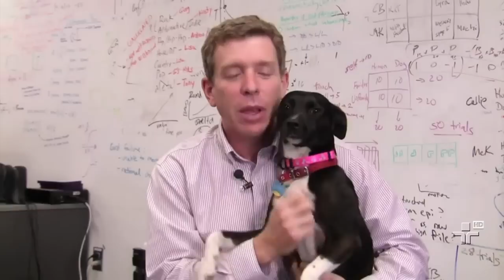Cientistas dizem ser possível diálogo com cães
será que em breve poderemos conversar com os cães e eles vão responder  nossas perguntas? se depender dos cientistas, a resposta é sim.